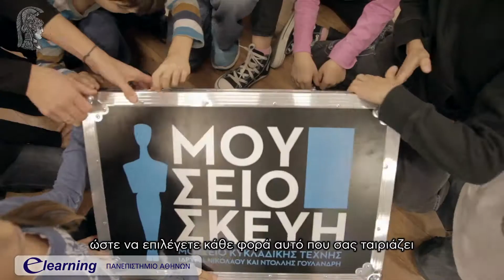Πρόγραμμα e-Learning | Μουσείο και Παιδί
Το πρόγραμμα «Μουσείο και Παιδί» είναι ένα καινοτόμο e Learning πρόγραμμα που γίνεται σε συνεργασία με το Εθνικό και Καποδιστρικό Πανεπιστήμιο Αθηνών.

Το Μουσείο Κυκλαδικής Τέχνης μοιράζεται τα αποστάγματα γνώσης των 30 χρόνων λειτουργίας του εκπαιδευτικού τμήματος, ενός από τα πρώτα της Ελλάδας, απαντώντας στο καίριο αίτημα για ανάπτυξη πρακτικών δεξιοτήτων και ανταλλαγή γνώσης. Το πρόγραμμα θα εστιάσει στη σχέση μουσείου και παιδιού, εξετάζοντας δράσεις και πρωτοβουλίες που εμπλέκουν το παιδί είτε ως μαθητή είτε ως μέλος της οικογένειας.

Το πρόγραμμα απευθύνεται σε εκπαιδευτικούς, μουσειολόγους, επαγγελματίες του πολιτιστικού χώρου γενικότερα και ιδιώτες με ενδιαφέρον στην εκπαίδευση στο μουσείο

Δομείται σε οκτώ ενότητες που εστιάζουν στην πολύπλευρη παιδαγωγική διαδικασία που επιτυγχάνεται μέσα και μέσω του μουσείου, εξετάζοντας πρακτικές εφαρμογές με μια κριτική ματιά. Κάθε ενότητα εξετάζει μία διαφορετική πρακτική, και παρέχοντας το θεωρητικό πλαίσιο, δίνει ξεκάθαρες κατευθυντήριες και παραδείγματα καλών και κακών πρακτικών από πολιτιστικούς φορείς της Ελλάδας και του εξωτερικού.

Οι διδακτικές ενότητες είναι εμπλουτισμένες με βιντεοσκοπημένες διαλέξεις, πρωτότυπα κείμενα και προτεινόμενη βιβλιογραφία.

*Προθεσμία Υποβολής Αιτήσεων: 20/10/2017
*Έναρξη μαθημάτων: 30 Οκτωβρίου 2017